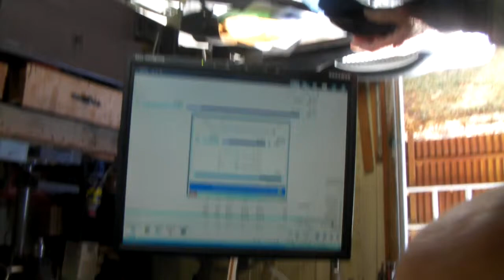Tom G 14 1 29 Roxio on Office XP 1